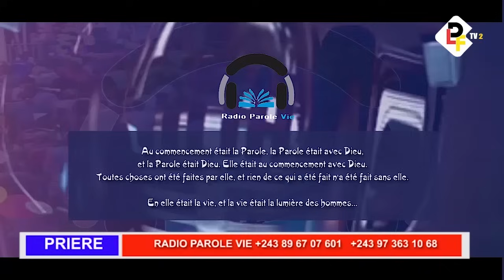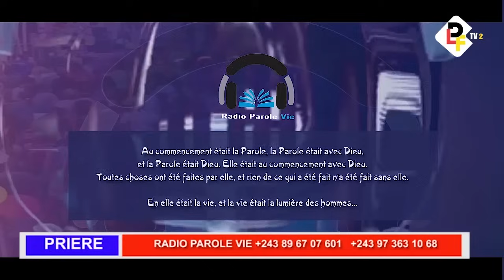RADIO PAROLE VIE DU JEUDI 22/09/2023 AVEC PASTEUR HERBI